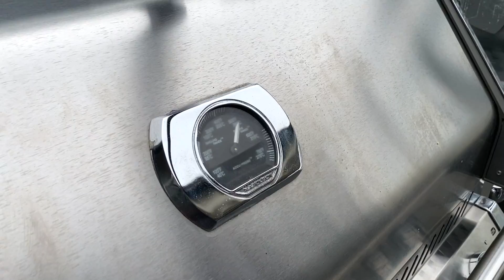Der GEILSTE BURGER 🍔 ! GEHEIMTIPP: IBÉRICO-BACON! Direkt vom Fleischsommelier!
Perfekt für die Grillsaison! Burger! Ihr wollt den wohl aller geilsten Burger der Welt? In diesem Video zeigen wir euch, wie ihr den perfekten Burger hinbekommt. Die Geschmacksexplosion ist vorgegrillt! Ganz einfach für zuhause mit den besten Zutaten und unserem Geheimtipp: Ibérico-Bacon, direkt vom Fleischsommelier von der Metzgerei Freyberger.

**Mein Buch

Diesen Grill können wir empfehlen [Werbung]

Fleisch ist nicht nur Nahrung, sondern auch ein Life-Style. Es lohnt sich immer zu wissen, was man mit Fleisch alles machen kann, wo es herkommt und wie man sicherstellt, dass Fleisch einfach geil schmeckt. Wir bringen den Life-Style zu euch und zeigen euch: Tolle Rezepte, außergewöhnliche Koch-Action, sowie alles rund um den Grill.

Hier gibt es Tipps und Tricks vom fränkischen Metzgermeister und Fleischsommelier aus der Nürnberger Metzgerei Freyberger ganz einfach für zuhause .

Ihr wollt spannende und lebensnahe Informationen zur Fleischverarbeitung und Tieranatomie direkt vom Fachmann? Dann seid ihr hier genau richtig!

Jeden Sonntag, um 11 Uhr, stellen wir für euch ein Video bereit. Zusätzlich kommen Kurzvideos (YouTube-Shorts) und wir kommunizieren natürlich direkt über unsere Community-Beiträge mit euch.

Erkundet gerne einmal die Links und checkt unsere hiesige Mediathek aus! Wir freuen uns auf euch!